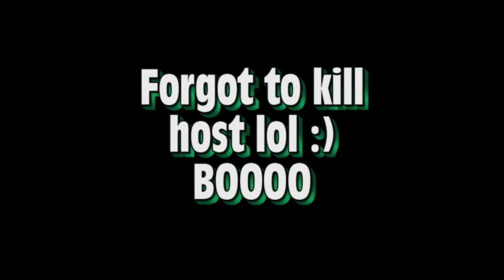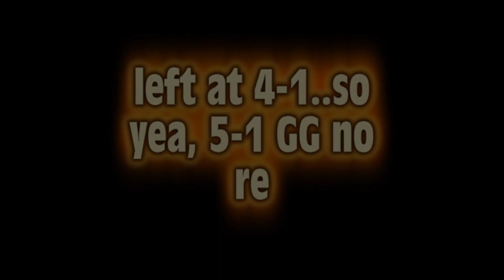HOLY DA S7AR vs MsK iSn0wMan xl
THE VIDEO SAYS IT ALL. NWOO ALLLL DAYY. WHERE MY GUNSSS AT!